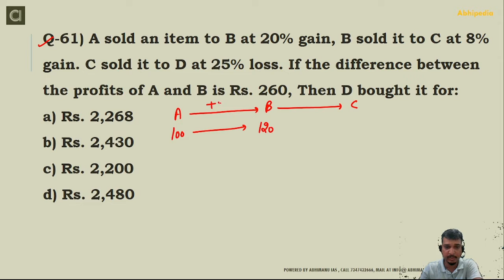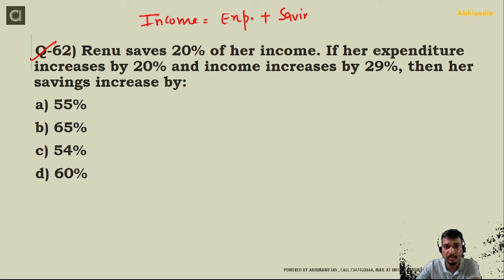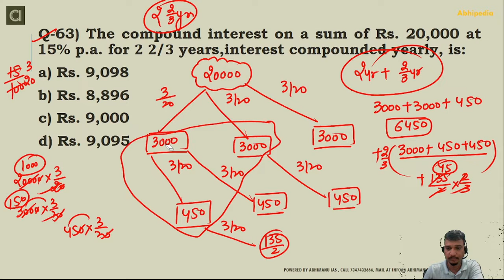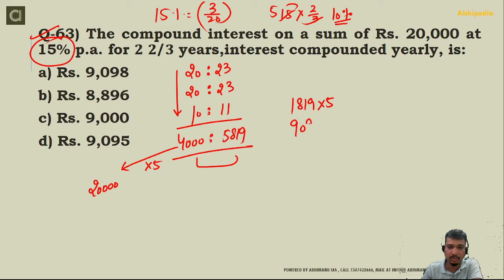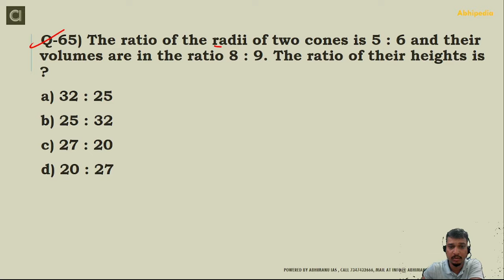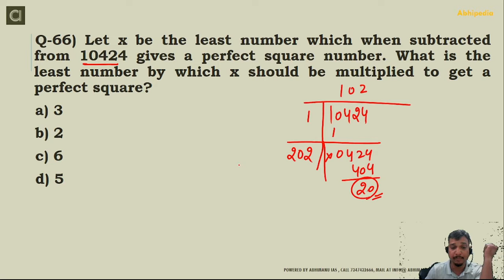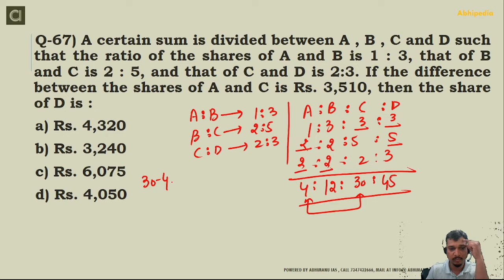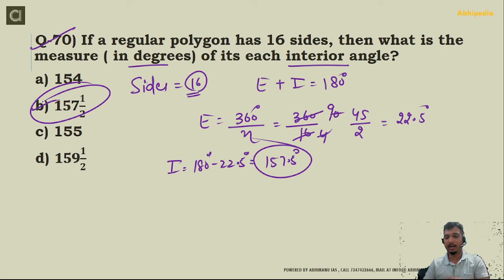SSC EXAM | MAINS PAPER DISCUSSION | 16 NOVEMBER 2019 | PART-5 | MORNING SHIFT | BY SUNNY SIR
PREVIOUS YEAR SERIES COURSE